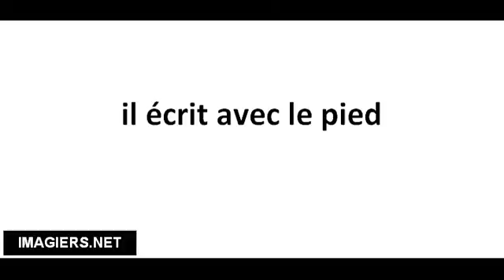Cómo pronunciar il écrit avec le pied